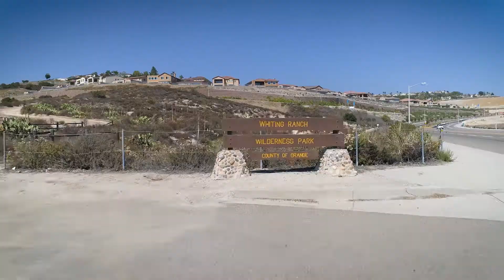LandSea 02 8 14 18 1